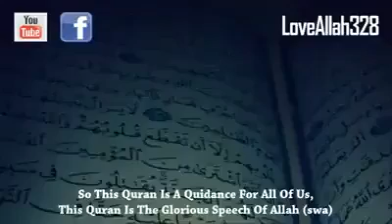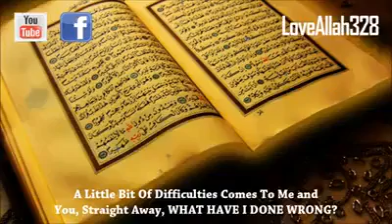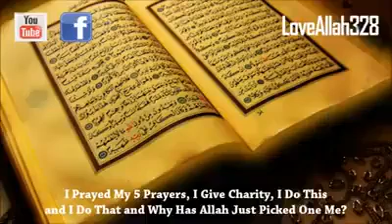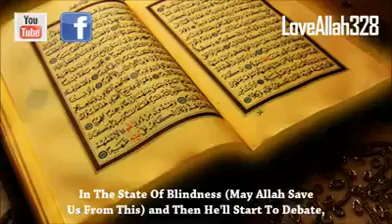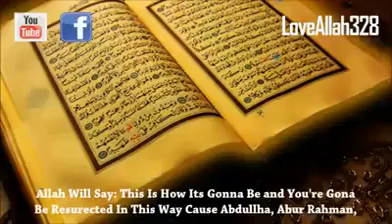If you turn away from Quran then